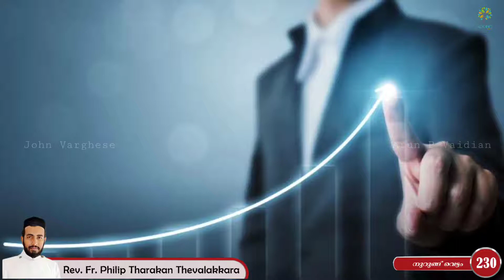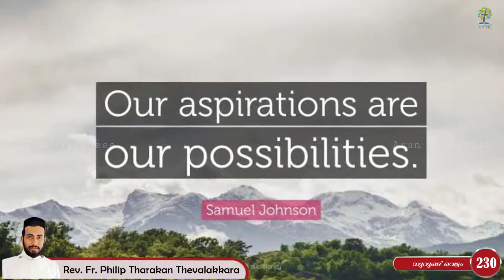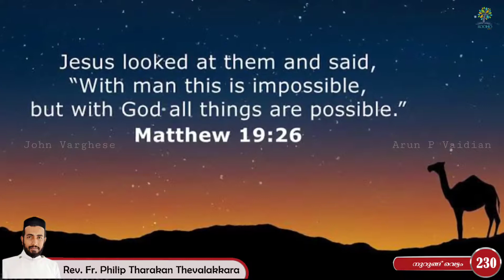നുറുങ്ങ് വെട്ടം 230 | Rev.Fr.Philip Tharakan Thevalakkara അപ്രധാനമെന്ന് നമ്മൾ കരുതുന്ന കഴിവുകളിൽ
അപ്രധാനമെന്ന് നമ്മൾ കരുതുന്ന കഴിവുകളിൽ നിന്നും വഴി ഒരുക്കുന്ന ദൈവം